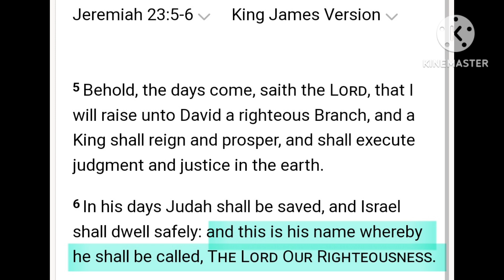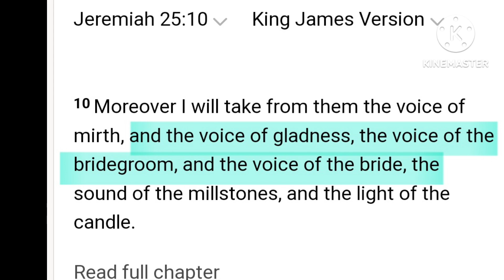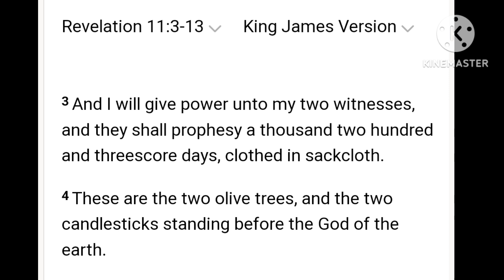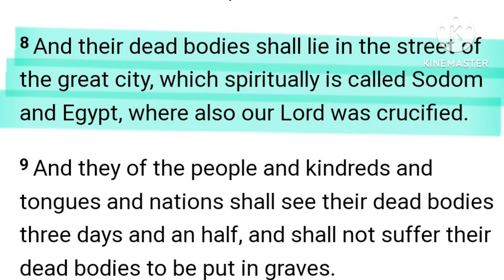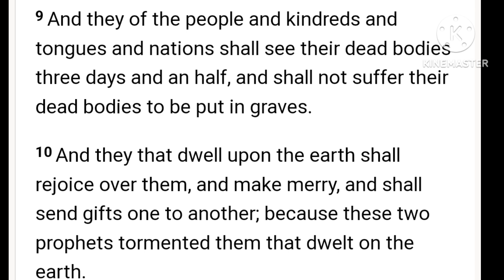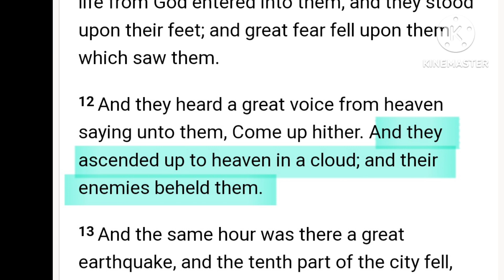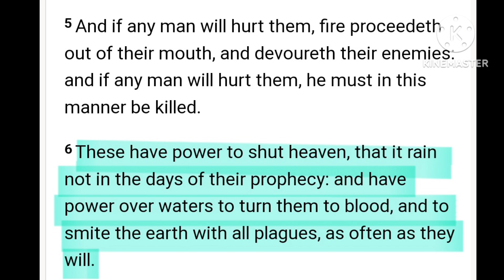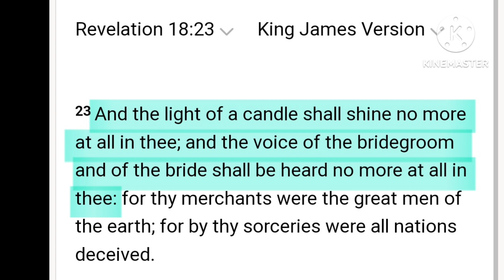WHY THE BRIDE HAS TO BE KILLED!